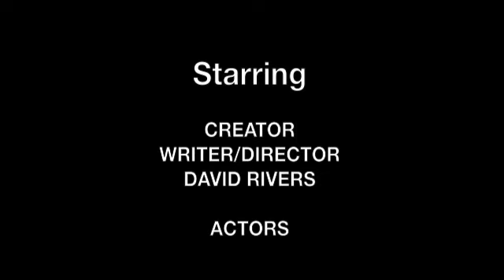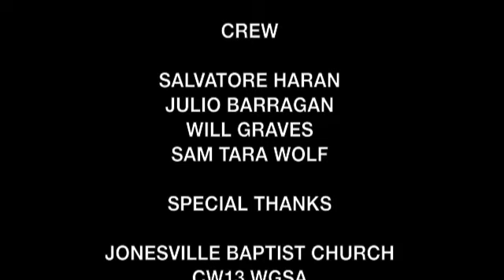"EXECUTIVES"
Written and directed by; David Rivers, is a show that follows the lives high profile Executives and how they balances the lives of their clients.

Executives is produced out of Savannah Ga, this show will be a running series on; CW13 WGSA showing the entire COASTAL EMPIRE the coast of GA and SC!